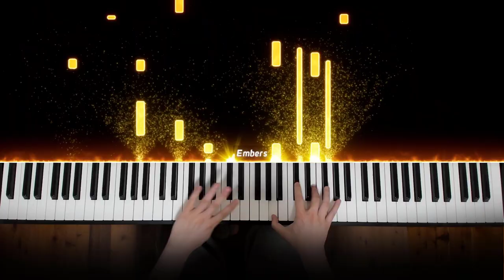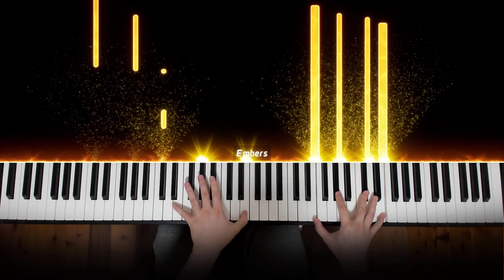Five Nights At Freddy's 1 Song TLT (Emotional Piano Version)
This is Amosdoll’s Emotion piano version of Five Nights At Freddy's 1 Song by The Living Tombstone. Approaching 9 years for this awesome song so I made a new piano version for it.

Learn how to play Five Nights At Freddy's 1 Song by The Living Tombstone using my piano tutorial lesson